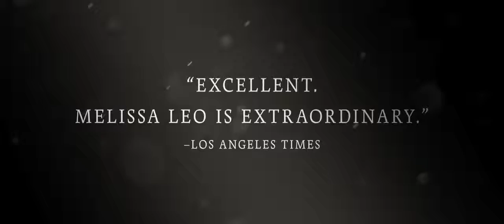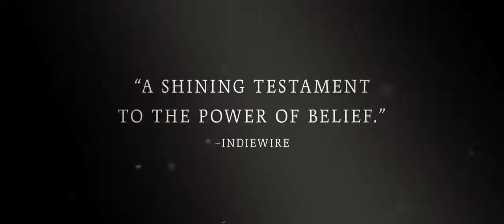Novitiate (2017) Trailer [Drama]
Director: Margaret Betts
Writer: Margaret Betts
Stars: Dianna Agron, Margaret Qualley, Melissa Leo
Country: USA
Also Known As:
"Nowicjat"